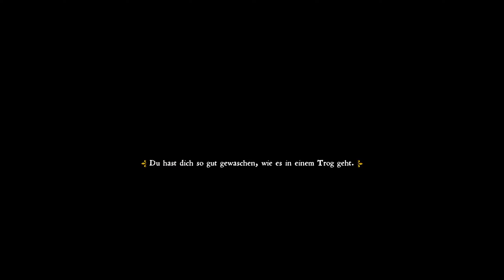Kingdom Come: Deliverance 🗡️ 64: Badezeit!